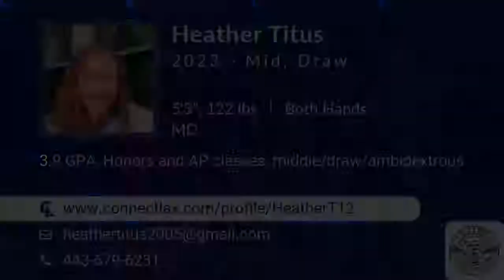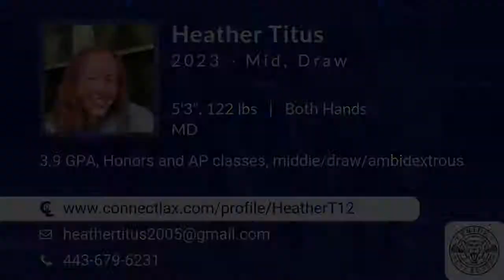Heather Titus Lacrosse Highlights - MD 2023 - Mid. Draw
Heather Titus Recruiting Video.